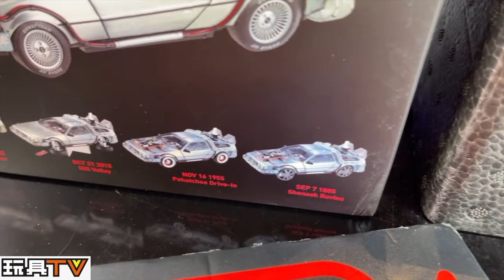「我的玩具」Hot Wheels 1:18 Back To Future Time Machine TOYSTV My Toy Review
Production: TOYSTV Production Team
Program host/Guest: Walker, Douglas, Ricky, Bryan, Curtis, Lawrence
Produced by: Bryan, Dick